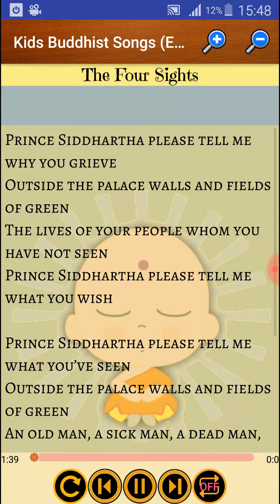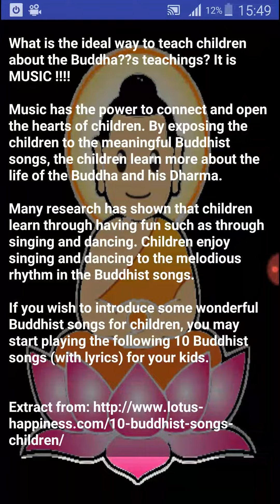Kids Buddhist Songs - English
Another app for beloved cute kids Buddhist songs. Let your kid enjoy chanting while singing.